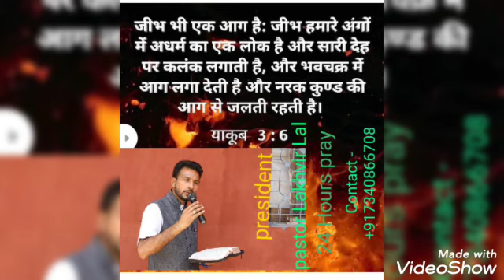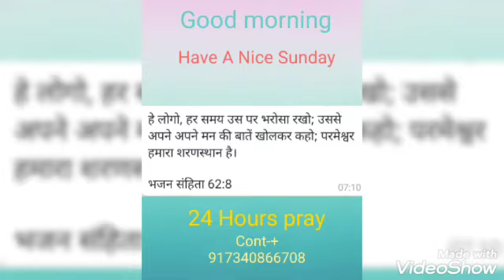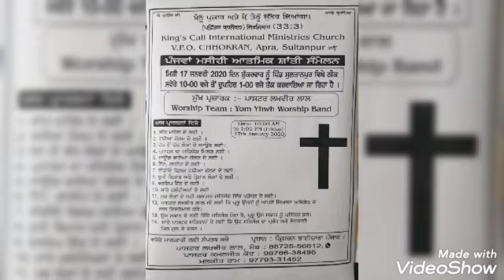Healing ministries pray 24 Horus King's Call international Ministries President